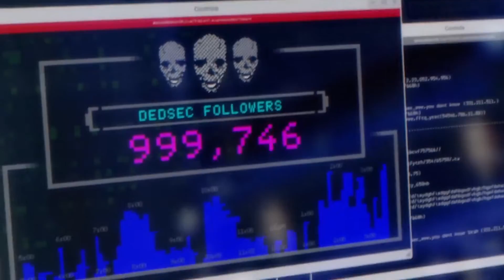Watch_Dogs 2 - Premier trailer [E3 2016]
Ubisoft profite de l'arrivée de l'E3 pour dévoiler la première bande-annonce de Watch_Dogs 2 qui se déroulera à San Fransisco pour une toute nouvelle histoire.

Watch_Dogs 2 sera disponible le 15 Novembre sur PS4, Xbox One et PC.